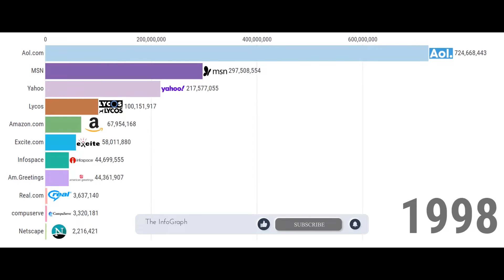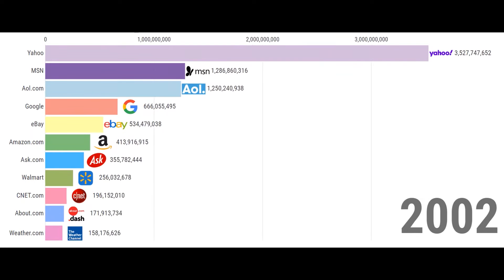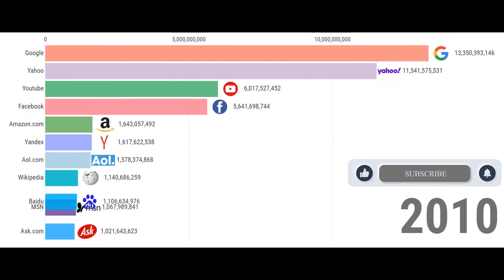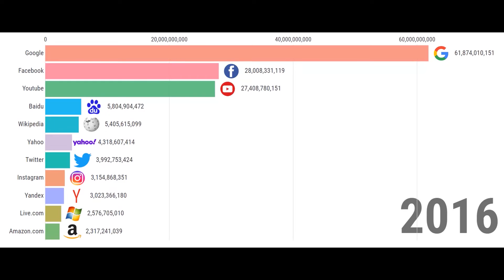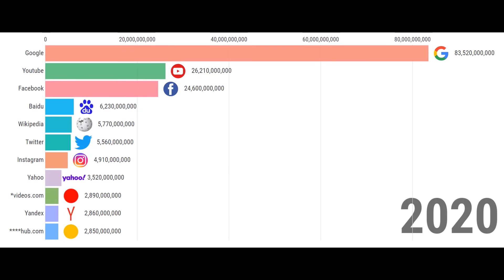Most Popular Website [1996 to 2020]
Here is the Bar Graph Comparison of Most Popular Website of Year 1996 to 2020.

Some of the Previous Videos